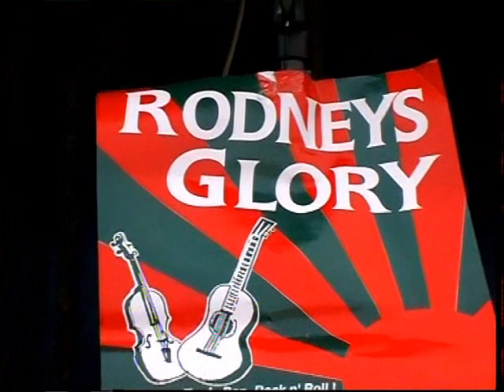15th August 2005 Athenry, Lady Day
Lady Day, Athenry, 2005, featuring Rodney's Glory in the Square. Starts with The Well; Carnival Amusements; Music at The Square 00:02:03. Video Richard Murphy.